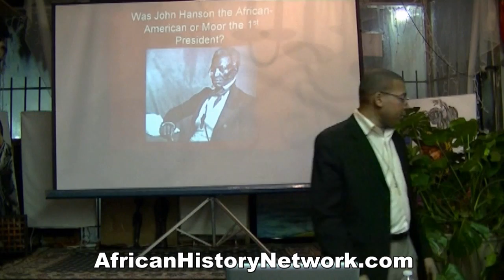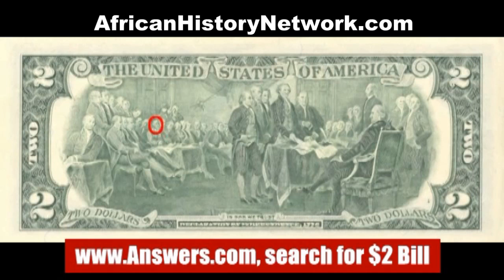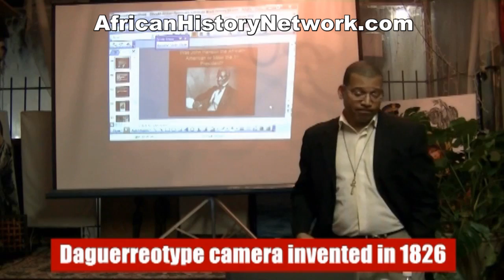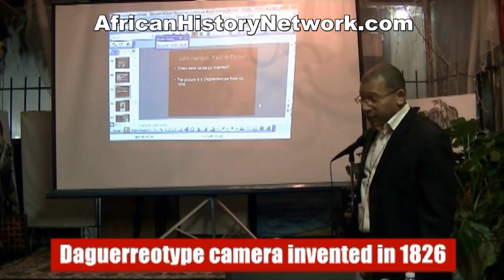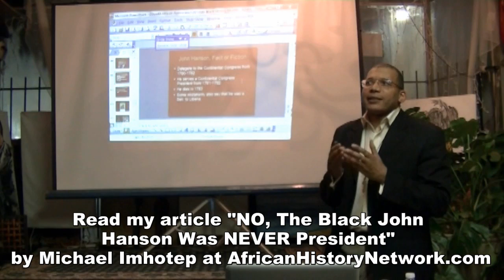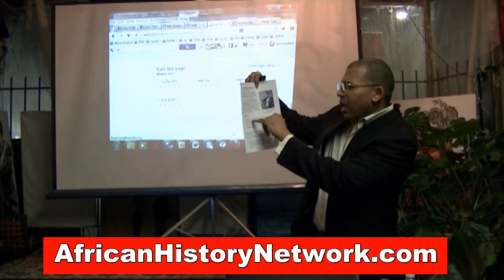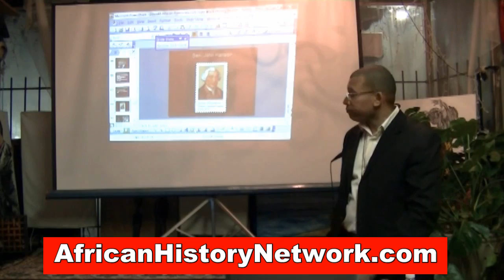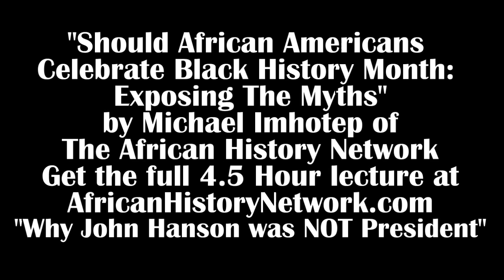John Hanson Was NOT President: Exposing The Myths - Michael Imhotep - 6-16-17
Michael Imhotep founder of The African History Network separates fact from fiction when it comes to whether or not The Black (Moor) John Hanson was ever President.  There is a myth floating around the internet that the first President of the Continental Congress, some say The United States was a Black man or Moor named John Hanson.  This is completely FALSE and comes from a lack of research of history and not understanding that there were 2 historical John Hansons.  People are confusing John Hanson, President of the Continental Congress (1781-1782) who was English with The Black (Moor) John Hanson who was a Senator to Liberia.

The segment is part of a 4.5 Hour DVD lecture from Michael Imhotep called “Should African Americans Celebrate Black History Month: Exposing The Myths”.  You can Order this full DVD lecture by Michael Imhotep founder of The African History Network.  This DVD lecture is also part of “The Empowerment Bundle Pack 2” where you get 6 DVDs for only $50

This in-depth presentation dispels myths regarding African and African-American history in an astonishing way that will surprise you. This lecture is full of sources such as articles, video clips, websites and more. Once you watch this DVD you will ask the question, “Is Black History part of American History or is American History part of African History?” Topics Discussed Include: - The fascinating, little known History & purpose behind the creation of “Black History Month”. - The African Presence in America 51,700 years ago in South Carolina. - Was John Hanson the 1st Black President? - Was Africa named after a Roman General named Scipio Africanus? - Did Pres. Abraham Lincoln free Slaves with the Emancipation Proclamation in 1863? - Is there a man of African descent on the back of the $2 bill? - The presence of The Moors in Europe - How knowledge of our history boosts our children’s self esteem & helps them academically.

Listen to The African History Network Show with Michael Imhotep, Sundays, 9pm-11pm EST on 910 AM in Detroit or around the world or by downloading the 910AM App to your smartphone and listen to the podcasts. Watch on Facebook LIVE at “The African History Network”.

for a complete list of our DVDs, documentaries, Podcasts, articles, Online Classes and all of the DVD titles from Michael Imhotep.